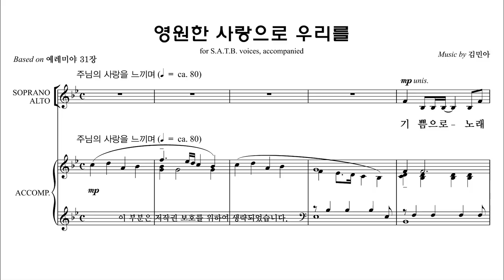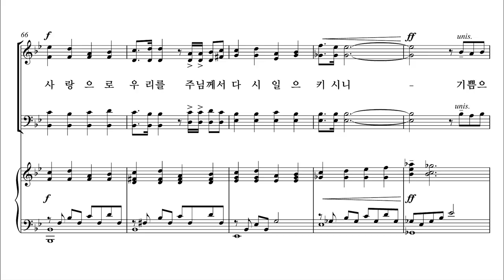[유빌라테] 유빌라테 명품성가 36집 '영원한 사랑으로 우리를' 김민아 작곡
유빌라테 명품성가 36집 '영원한 사랑으로 우리를' 김민아 작곡